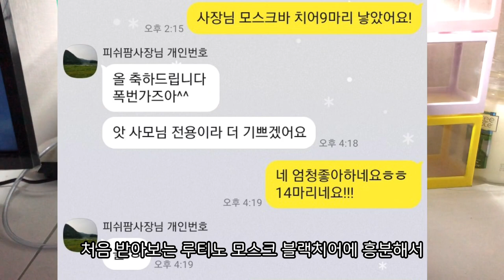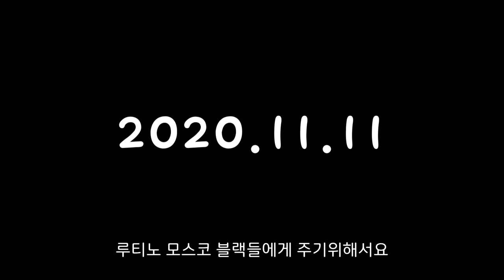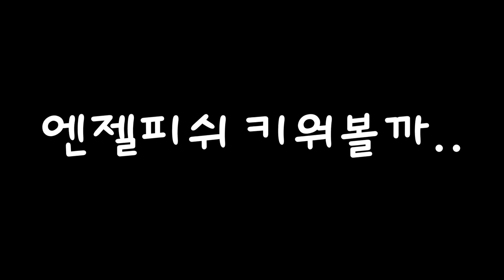50마리 루티노모스코블랙 구피의 반년간의 성장과정 / 치어부터 출산까지의 싸이클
로티노 구피의 성장과정을 공개합니다.